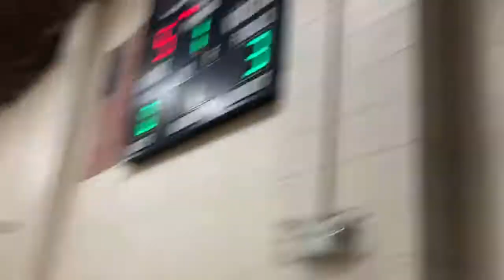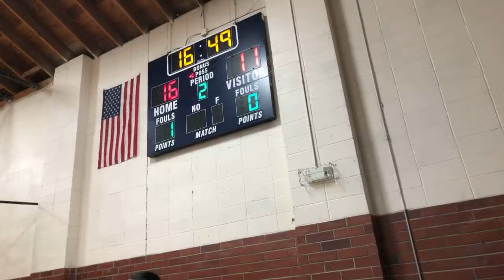Perry vs Urbandale